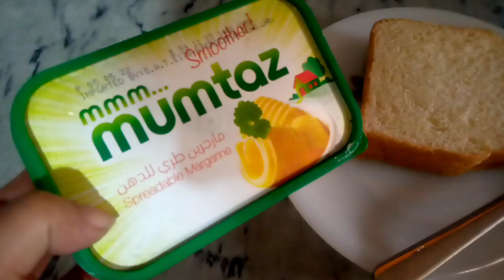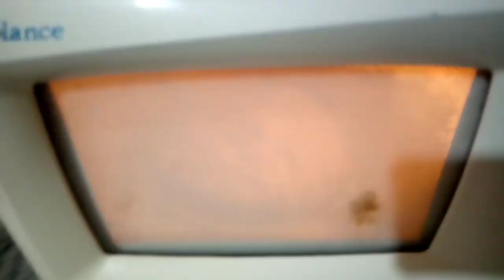African grey parrot routine & diaper wearing experience| house cleaning for EID| Daily vlog